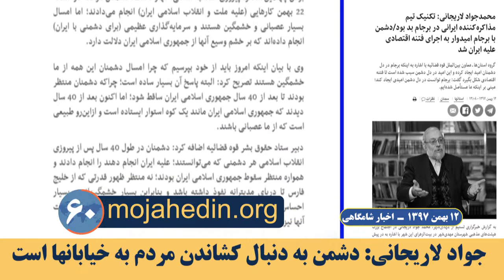مهم ترین اخبار ایران و جهان در ۶۰ثانیه اخبار شامگاهی ۱۲بهمن۹۷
سیل و خرابی ناشی از آن در ۲۲استان کشور

سیل و خرابیهای ناشی از آن همراه با کمبود امکانات و رسیدگی در استانهای کشور

اعتراض مردم سیل‌زده خرم‌آباد به واعظی رئیس دفتر آخوند روحانی

صدای صحنه: شما ۲۰۰تا اسکورت دارید که توی گل نیفتید ما همه زندگیمون توی گله!

بحران گرانی و کمبود گوشت

با رسیدن قیمت گوشت قرمز به هر کیلو ۱۱۰هزار تومان در شهرهای ایران صفهای طولانی شکل گرفته است

اعتراف آخوند علم‌الهدی به تنفر مردم از ولی‌فقیه ارتجاع

اگر این رهبر قدرتمندترین رهبر هست پس چرا ما این مشکلات را داریم؟ چهار سال است پنج سال است مقام معظم رهبری هی تأکید دارند اجرا نمیشه